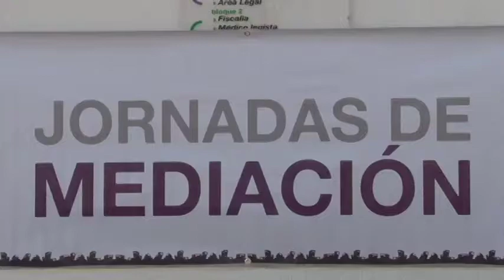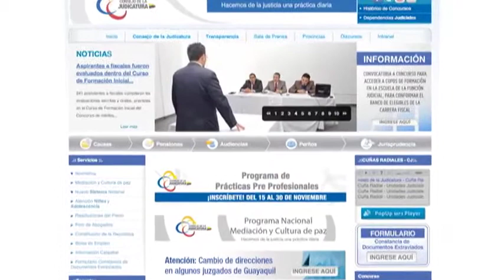Consejo de la Judicatura y Municipio fomentan la mediación y cultura de paz en Quito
El Consejo de la Judicatura y el Municipio de Quito, realizaron una jornada de mediación, en el Centro de Equidad y Justicia de Quitumbe, al sur de la ciudad, el pasado 2 de diciembre de 2013